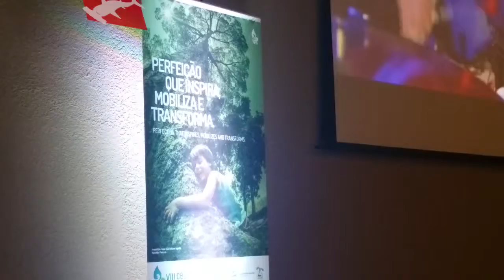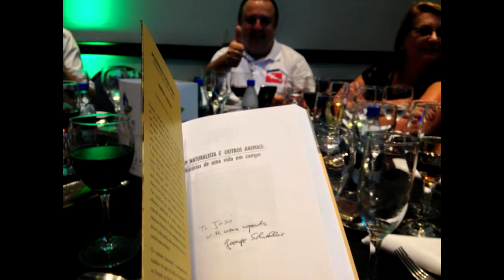Divers for Sharks no 8° CBUC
Presença dos fundadores da Campanha Divers for Sharks no 8° Congresso Brasileiro de Unidades de Conservação, em Curitiba